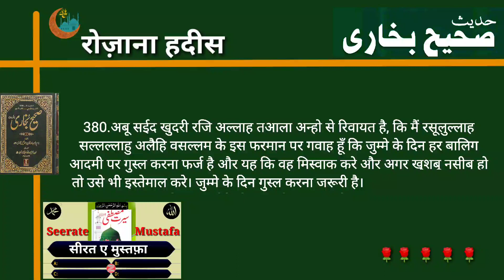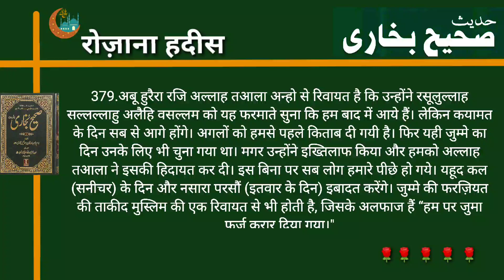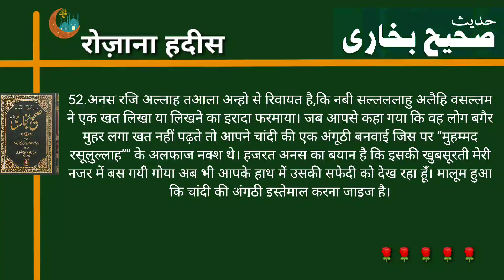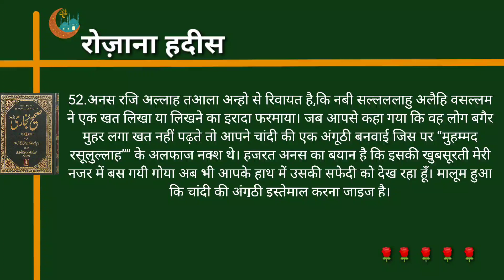Hadees sharif Islamic Information EP8 | हदीस शरीफ़8 | Daily hadees by zameer ki aawaz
Assalamoaleykum
  Mai M.Tashhir Siddiqui

1.Hadees sharif Islamic Information EP8 हदीस शरीफ़8  Daily hadees by zameer ki aawaz
2. हदीस शरीफ़8 | Daily hadees by zameer ki aawaz
3.Hadees sharif
4.hadees ki baten hindi me
5.hadith rozana
6.bukhari sharif ki hadees ka noor
7.hadees daily Islamic information
8.hadees kisa
9.hadees ka Ilm-e-deen
10.hadees nabi muhammad saw in urdu pak
11.hadees ka studio

      Zameer Ki Aawaz Channel par aap ko Hadees sharif Islamic Information EP हदीस शरीफ़ Daily hadees by zameer ki aawaz hadees jane video diya jata hai aur Madni Zindagi par hadees ki baten bhi Allah Deen ka upedia se Noorani Islam aur Quran aur Hadees ki noor mai Sahi Deen Islam ki Al Kitaab aur Al Makkah tv ke zariye Charagh ki hadees sharif KILK-E-RAZA KE liye TALWARE-RAZA KI Maslake Ala hazrat Zindabad ke nare ke sath hadees e Nabavi Tashhir ki aawaz mein studio sarwar ke khan brothers jasi sahi bukhari sharif hadees ibne majja hadees sahi sitta hadees ke hawale ke sath hadees sharif ka ilm e deen diya jata hai

Deals and attractive Offers

Khan Brother ka studio SEA Great Hanan Sarwar sharif ka Noor e Hadees URDU PAK se Sonic Muhasin e ISLAM tak